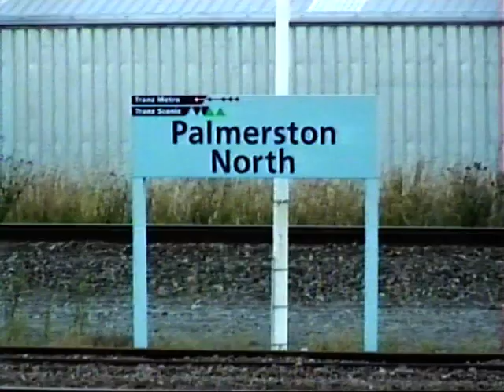Palmerston North, New Zealand evening freight trains January 1998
Freight trains arrive diesel hauled from Wellington with change to electric traction for onward journey northward. Sometimes there is the addition of wagons at Palmerston North. Also featured are shunting movements. A final brief glimpse of a traction engine even at Feilding.